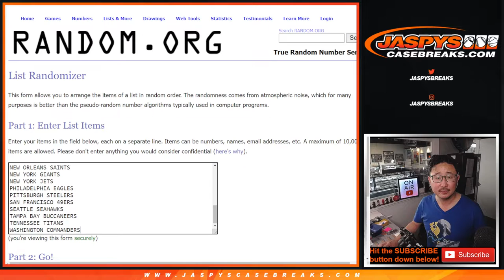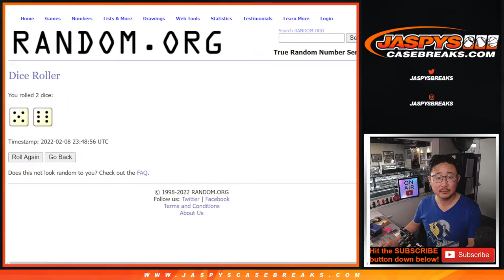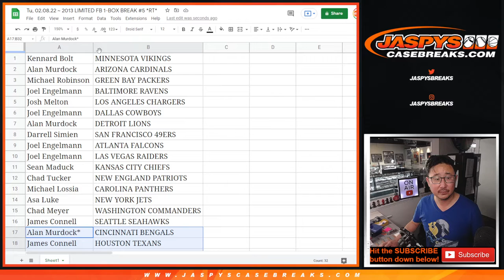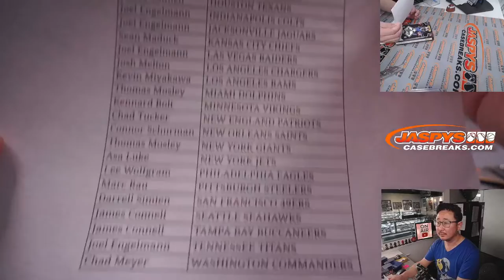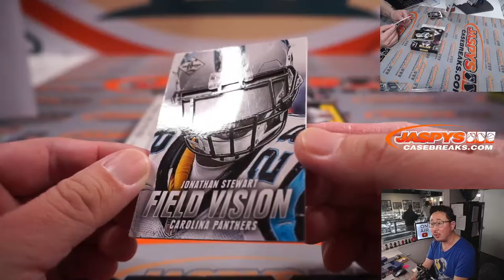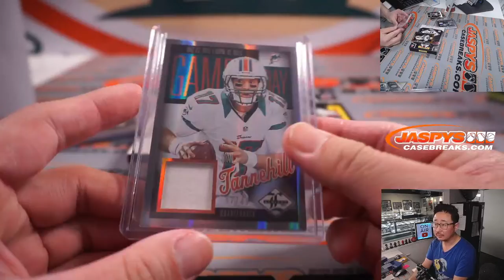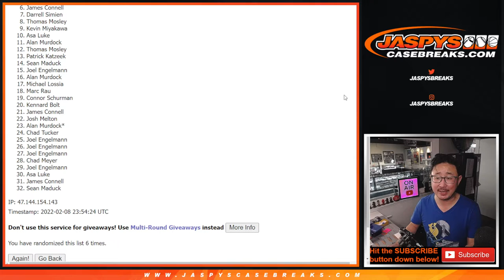Tu, 02.08.22 ~ 2013 LIMITED FB 1-BOX BREAK #5 *RT*